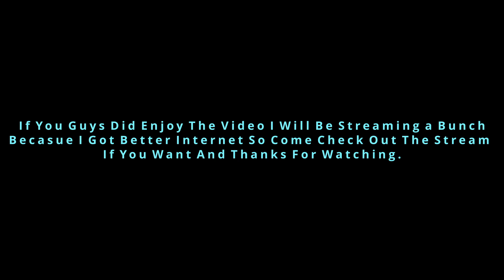2055 (Fortnite Montage)